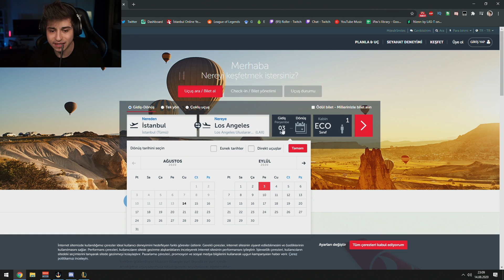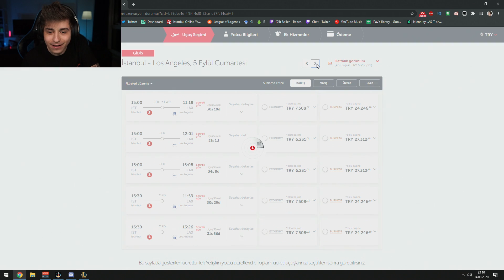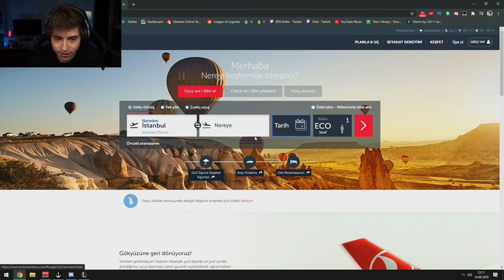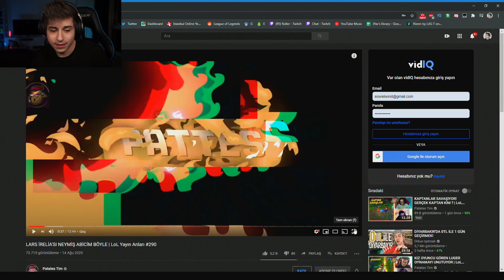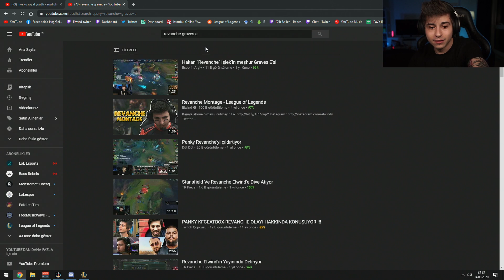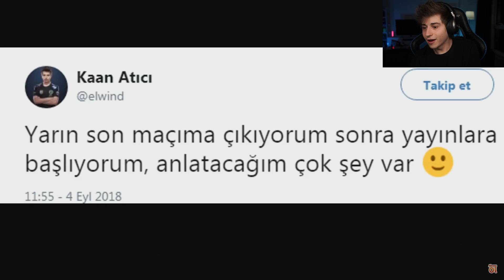CLOSER İLE ESPOR SOHBETLERİ ÖZEL BÖLÜM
adlı videom yayında! Rehber gameplay videoları oynanış özet leri elwind analiz leri ve LoL moba maç yayın anları devamı için videoyu beğenmeyi unutmayın 👍  Zil'e tıklayıp bildirimleri açabilirsiniz 🔔